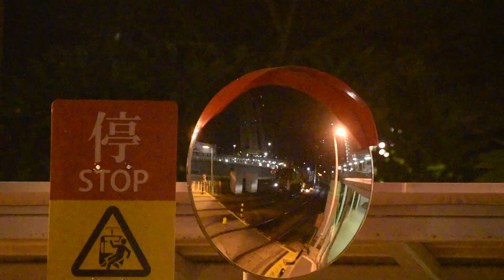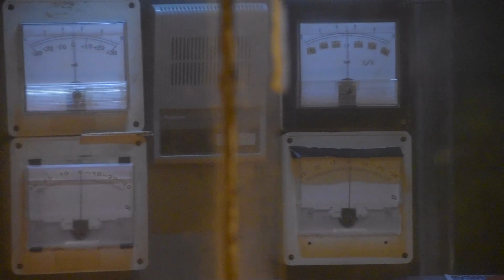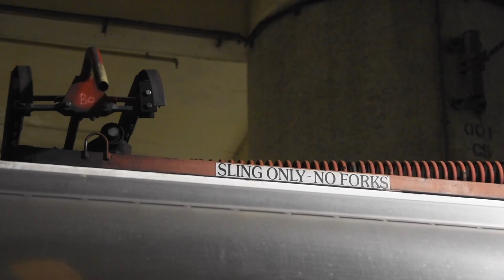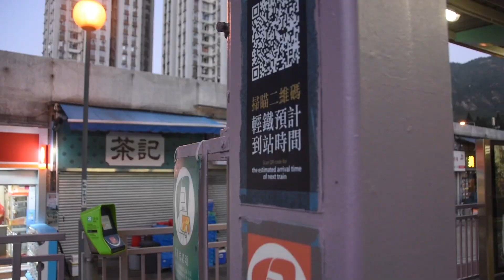港鐵收車日常(路軌打磨車|兆禧運行)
港鐵工程車